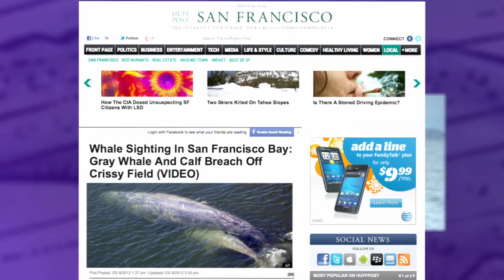San Francisco Bay's Baby Gray Whale: Another Sign of Climate Change?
A 15-foot newborn gray whale calf and its mom are an unusual sight in San Francisco Bay, but some scientists say the recent visitors are yet another sign of a changing climate and shifting life patterns in the ocean.

Severely depleted by hunting before the practice was outlawed in 1940, the gray whale population usually mates in the tropical lagoons of Southern California during the winter, returning a year later to give birth. Researchers who study to the annual migration of the whales—which head north to feed in polar waters in the warmer months—suggest calves are being born earlier on the trip south.

This may suggest whales are staying in warmer polar waters for longer to feed on shrimp-like creatures, or that the northern feeding grounds themselves may be retreating northward along with ice sheets, making whale's trip longer. San Francisco residents at least got a rare baby whale sighting and proof that short-term at least, their numbers are growing.